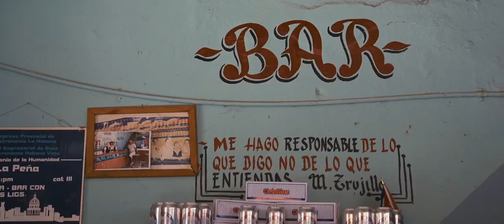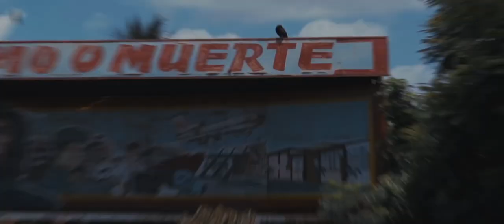Dino - Bucovina (Remix) - The Civilization - of Cuba - Best Music and Video 🔥🔈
© Support dinomiletaofficial ©

FOLLOW REMIX STONE

This channel is created to promote and support magnificent producers' and labels' .
Enjoy the Great Musics from Great Artists..